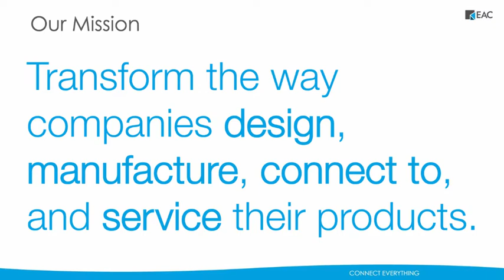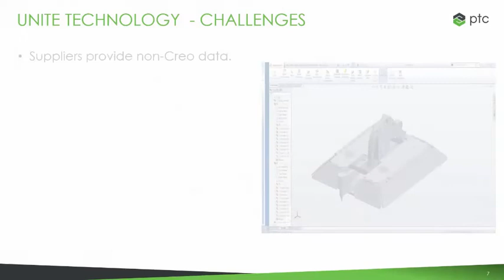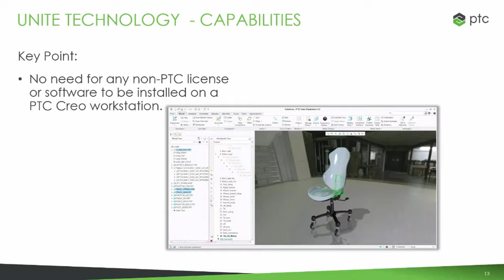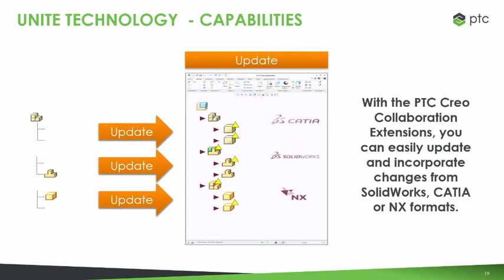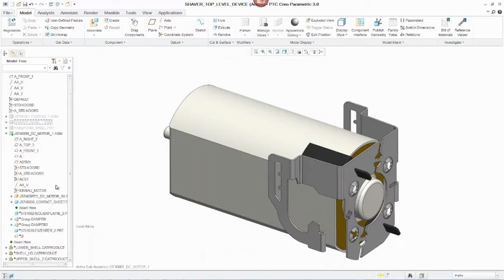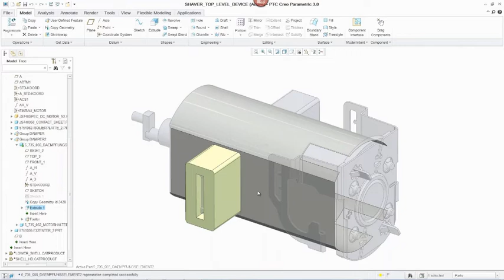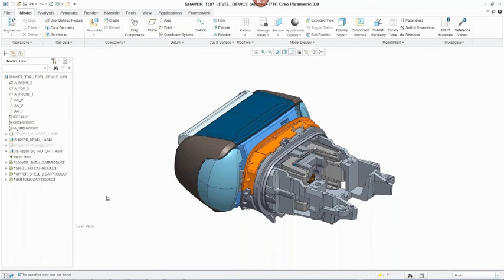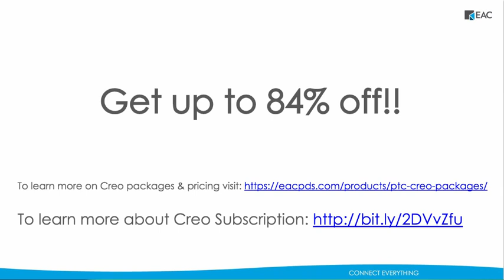Creo Unite Technology: Quickly and easily integrate multi-CAD data with Creo Collaboration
Working with multi-CAD environments? Now you can consolidate CAD systems and collaborate more effectively across systems.

Creo Unite Technology, available through our Creo Collaboration Extensions, allows you to directly use CAD data from a variety of systems in Creo applications.

The consolidation of non-Creo CAD data in Creo helps you:

- Minimize time spent in geometry repair & model recreation
- Preserve configurations & structure reps of non-Creo CAD models
- Maintain consistency & integrity of CAD models during design
- Convert necessary non-Creo models, components, & legacy data - not entire assemblies

PTC's Technical Specialist, Emily Pinto, shows us how to quickly and easily integrate multi-CAD data with Creo Collaboration Extensions.

*Creo Collaboration Extensions are included in several different Creo packages, or you can purchase them separately